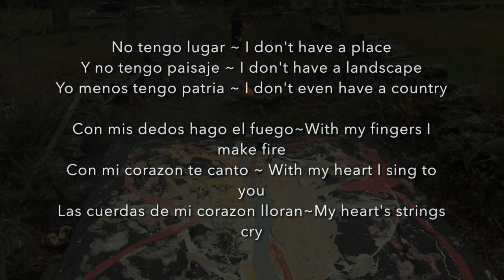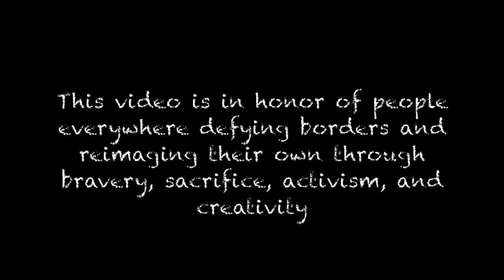Butterfly- dance painting